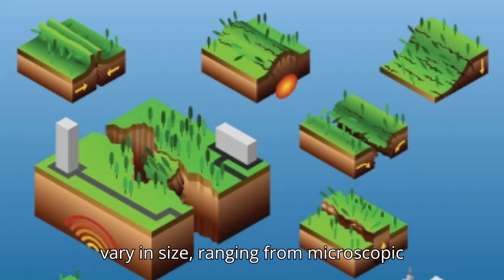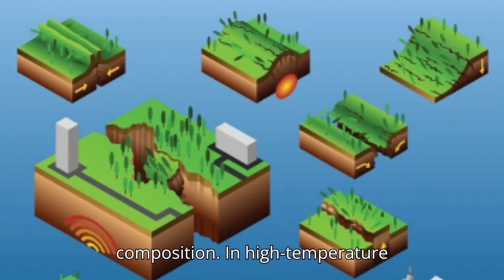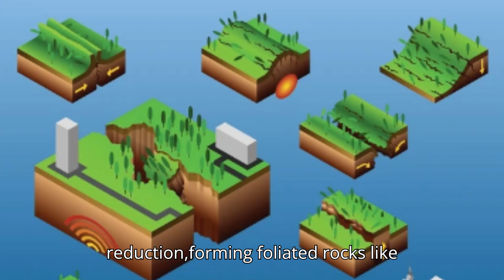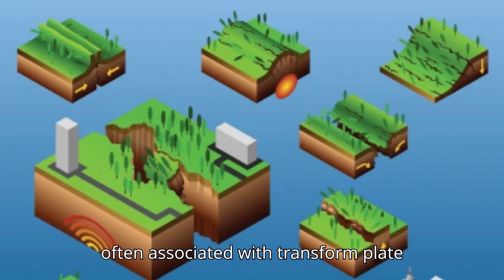Shear zone - Formation of shear zone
In this training video, the subject of shear zone and formation of shear zone is explained in detail. The concept of shear zone, which is one of the most important subjects of geological engineering, its formation, types and characteristic features are discussed.